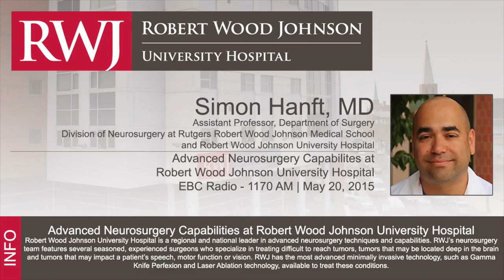Advanced Neurosurgery Capabilities at RWJUH featuring Dr. Simon Hanft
Simon Hanft, MD, Assistant Professor, Department of Surgery Division of Neurosurgery at Rutgers Robert Wood Johnson Medical School and Robert Wood Johnson University Hospital EBC Radio- 1170 AM May 20, 2015

Robert Wood Johnson University Hospital is a regional and national leader in advanced neurosurgery techniques and capabilities. RWJ’s neurosurgery team features several seasoned, experienced surgeons who specialize in treating difficult to reach tumors, tumors that may be located deep in the brain and tumors that may impact a patient’s speech, motor function or vision. RWJ has the most advanced minimally invasive technology, such as Gamma Knife Perfexion and Laser Ablation technology, available to treat these conditions.